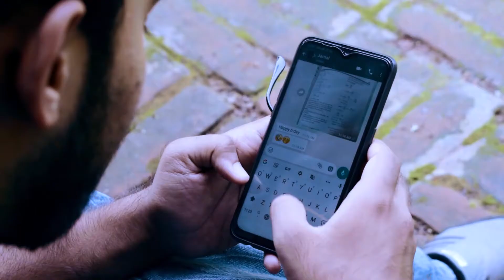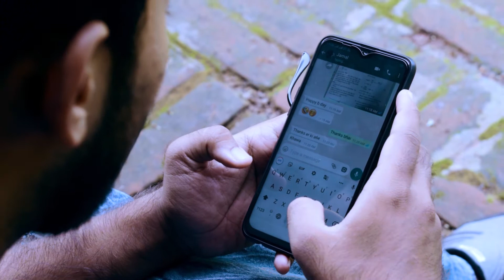Bangalir Jonmodin| বাঙালির জন্মদিন| Short Funny Video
We all face this moment during our Birthday, right?
Is it annoying for you? Or do you enjoy this?
But friends are important in our life. Not all friends ask treat in this way, only those who are very close to you have the right to insult and love you publicly.
Adrish, Ritwick and Samarpan are the stars of Siksha Bhavana (Department of Sciences), Visva Bhartai, drama unit.